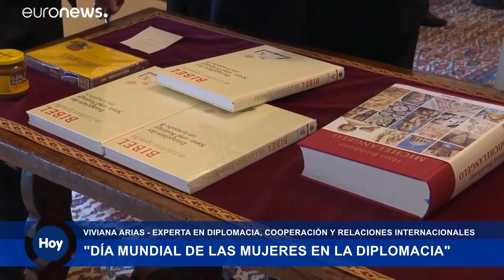Día internacional de las mujeres en la diplomacia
Hoy es el Día Internacional de las mujeres en la Diplomacia, que en tiempos de guerras como el actual, resulta vital, porque la diplomacia es la “actividad ejecutora de la política exterior de un sujeto de derecho internacional, llevada a cabo por órganos y personas debidamente representativos, ante otro u otros sujetos de derecho internacional para, por medio de la negociación, alcanzar, mantener o fortalecer la paz; ha de tener como finalidad última hacer posible, con tales medios, la construcción o existencia de una comunidad internacional justa que, a través de la cooperación, permita el pleno desarrollo de los pueblos” (cfr. Eduardo Vilarino).

En el mundo hay tantas mujeres como varones; pero, por ejemplo, en la Asamblea General de las Naciones Unidas, en sus 77 años de historia sólo cuatro mujeres fueron elegidas para ejercer la presidencia.

En el Consejo de Seguridad de las Naciones Unidas, el organismo responsable del mantenimiento de la paz y la seguridad internacionales, tiene, en su composición de 15 miembros sólo un tercio de mujeres.
Hoy vamos a poner en valor la presencia creciente de las mujeres en la diplomacia.

Dialogamos con Viviana Arias, experta en diplomacia, cooperación y relaciones internacionales que, por su experiencia y conocimiento docente, nos podrá responder acerca de la importancia de la diplomacia para la paz y del rol de las mujeres en la diplomacia.